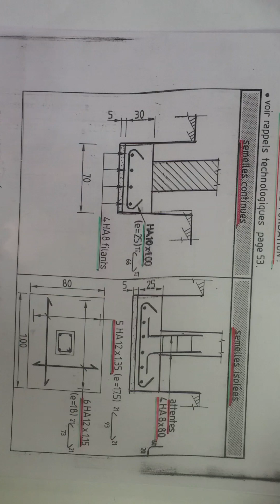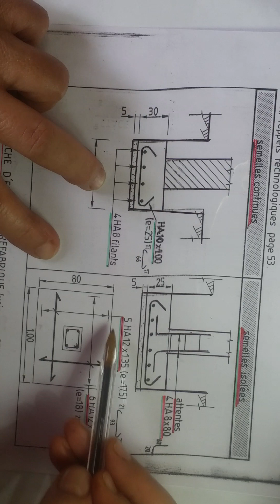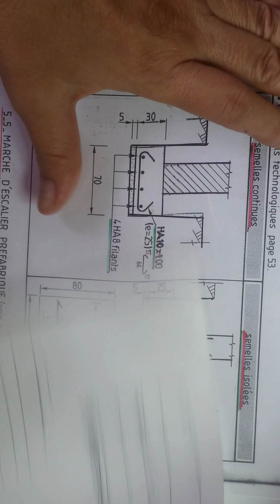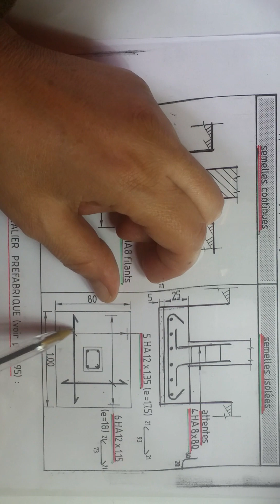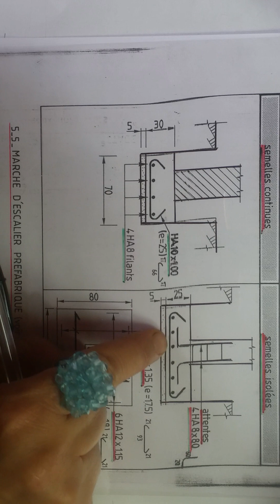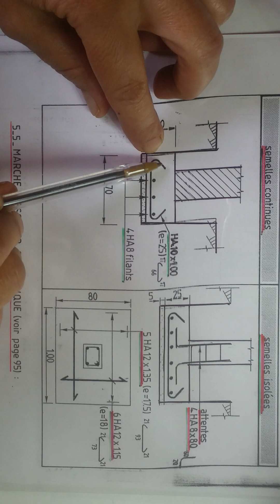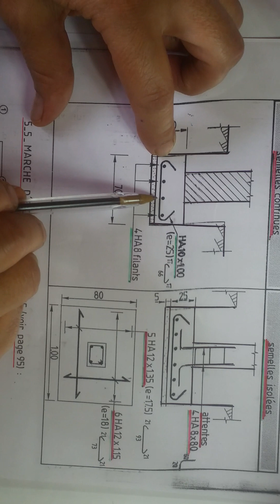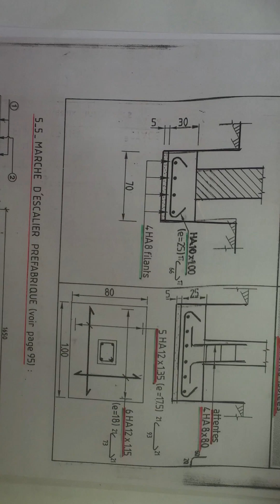Coupe d'une semelle isolée et continue